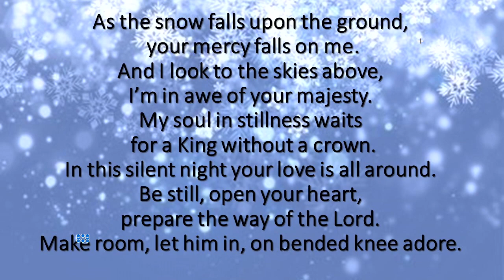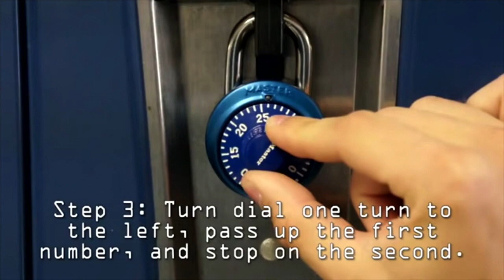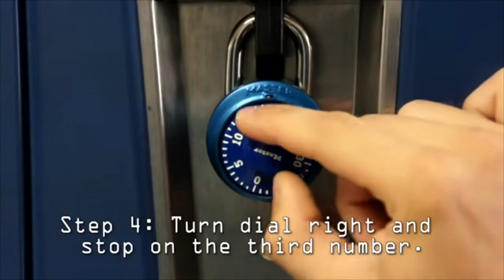CMOR - Wed. Dec. 14, 2021